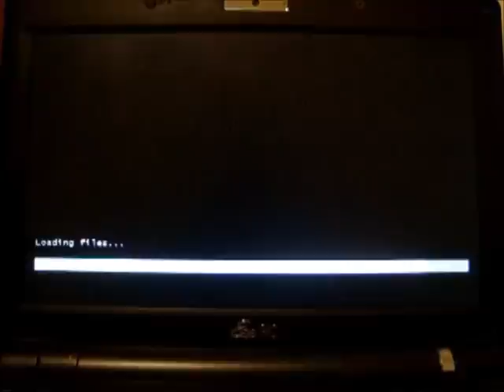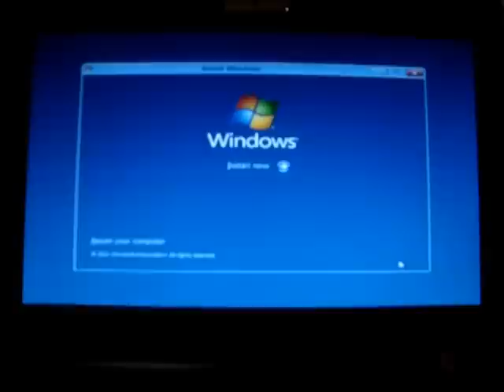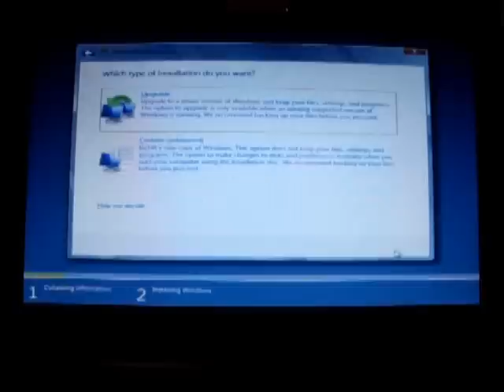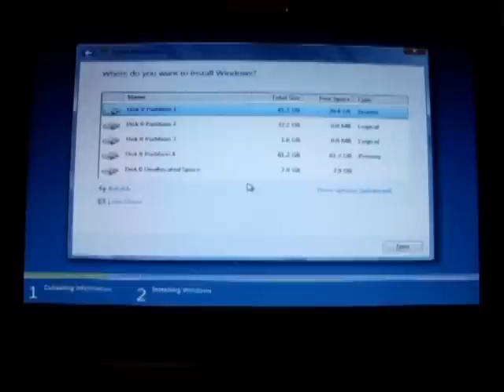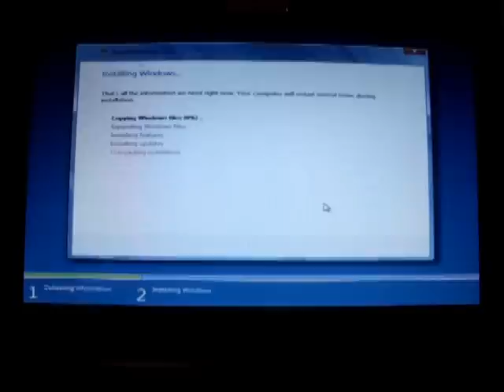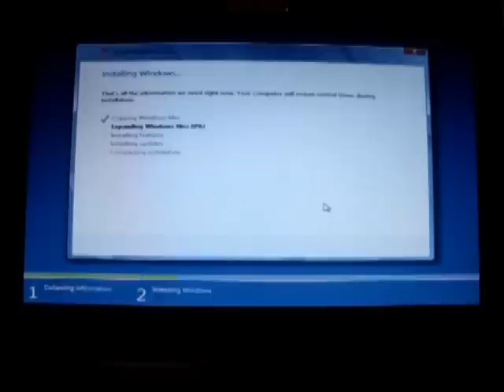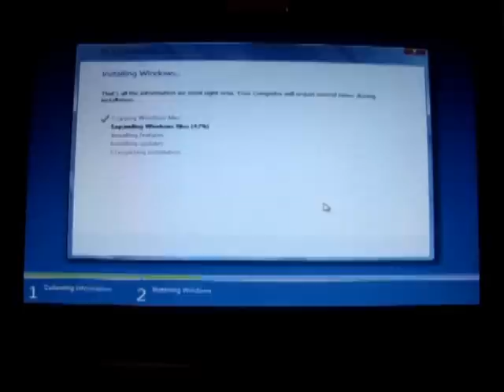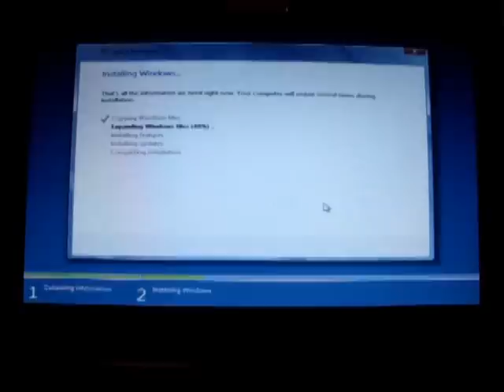installing Windows8 Developer Preview - Part 1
Installing Windows8 Developer Preview on a EeePC with keyboard and mouse.